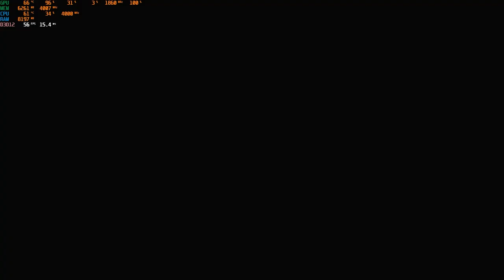Assassin's Creed Valhalla Gameplay Walkthrough Part - 52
Assassin's Creed Valhalla is an action role-playing video game developed by Ubisoft Montreal and published by Ubisoft. It is the twelfth major installment and the twenty-second release in the Assassin's Creed series, and a successor to the 2018's Assassin's Creed Odyssey